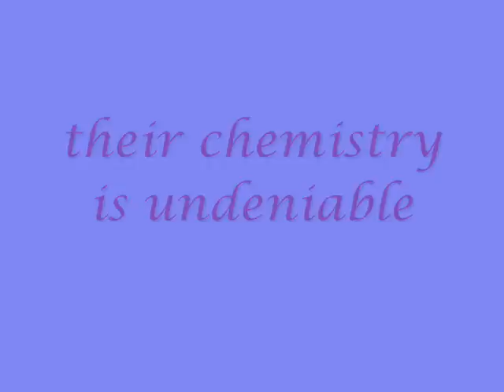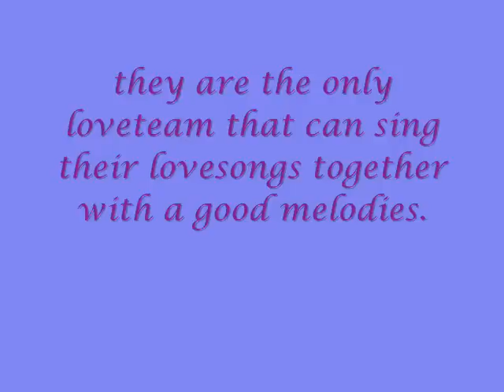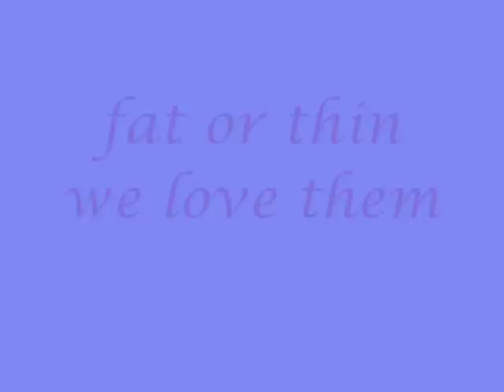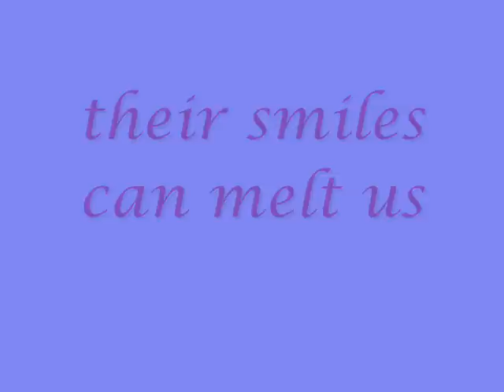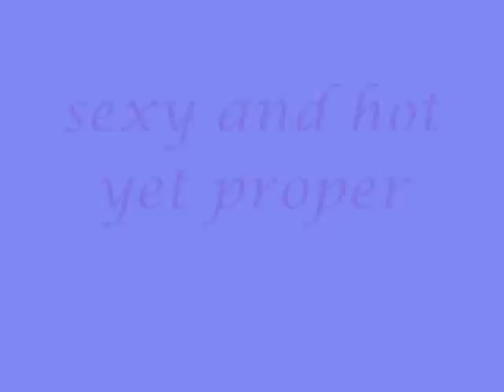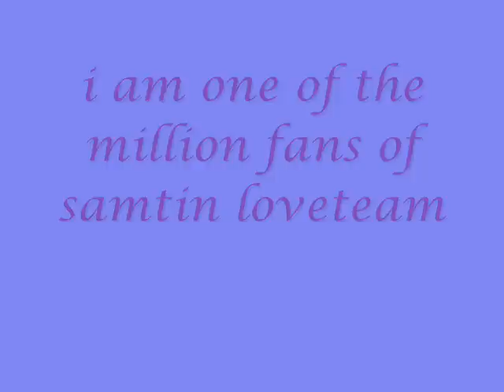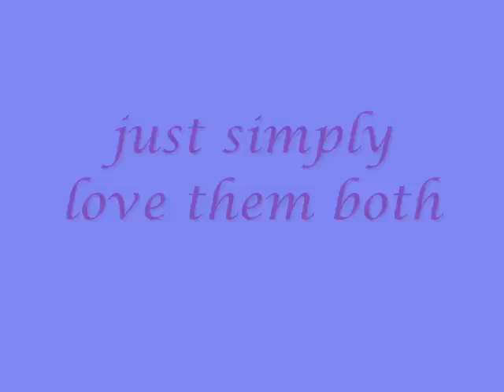samtin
photos of sam and tin..this is for all samtinners outthere.hope you like it..